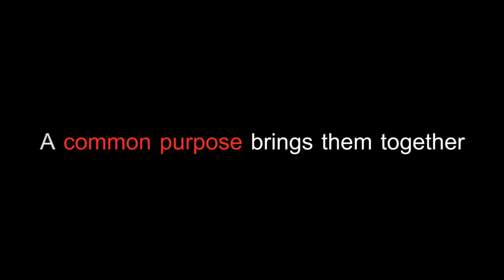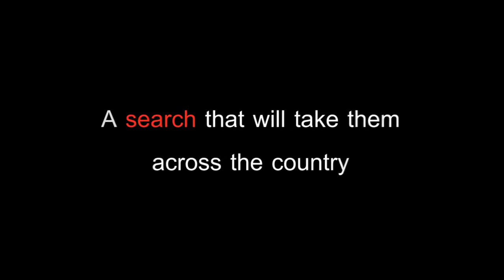The Way Home (Veettilekulla Vazhi) - NYIFF 2011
The plot for 'The Way Home' revolves around a doctor with a haunting past. He witnessed his wife and five year old son die in an explosion at a market in Delhi. Now working at a Prison Hospital, the Doctor is assigned the case of a woman in critical condition, a surviving member from a suicide squad of the Indian Jihadi the notorious terrorist group. Despite the doctor's best efforts, the woman dies. But before dying she entrusts him to find her five-year-old son and unite him with his father. The father is revealed to be Abdul Zuban Tariq, head of the terrorist group. Finding the boy in Kerala, the Doctor and child set out on a journey to find his father. The journey is happening through the contemporary and mysterious path of the terrorist network in the vast country through various Indian states and with many unexpected incidents. 'The Way Home' is a film about survival, innocence and humanity, exploring a bloodstained facet of contemporary terrorism in India. The film is a travelogue through the most beautiful landscapes of India.